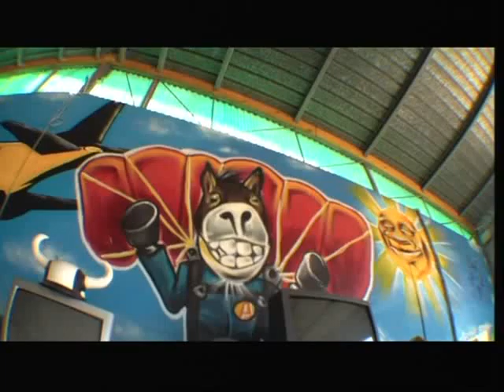Parachuting in Sardinia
All about the world of traveling. Trips, advice, tips and many more.